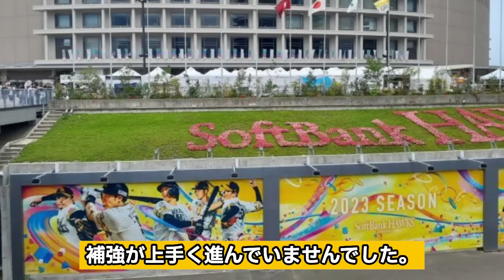山崎福也がホークスの惨状を余地して入団拒否した真相に驚きを隠せない！！山川の人的補償、生え抜きがホークスでユニフォームを脱げない雑扱い、金満球団のビジネス優先の３位球団を拒絶した舞台裏が…【プロ野球】